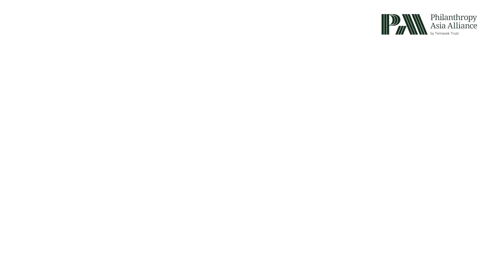PAA Chats with Sheryl Fofaria of UBS AG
The Philanthropy Asia Alliance (PAA), a Temasek Trust initiative to drive collaborative philanthropy, sat down with Sheryl Fofaria, Head of Social Impact and Philanthropy for @UBS in Southeast Asia, to learn more about their philanthropic arm, UBS Optimus Foundation, and their efforts in driving impactful philanthropy that deliver breakthrough solutions to social and environmental issues.

She spoke about UBS’s focus on the significant potential for blended finance and collective philanthropy. She also touched on the Foundation’s partnership with the Mangrove 40 (M40) Initiative, an alliance of philanthropists, governments, companies, investors, and non-governmental organisations working together to scale innovative financing for mangrove restoration projects.

Highlighting the Foundation’s motivations for joining PAA, she elaborated on the power of collective philanthropy in tackling the greatest challenges confronting us.

“We are delighted to be core members of the Philanthropy Asia Alliance, really because we share that same passion and alignment and interest for fostering a more effective and a more streamlined impact ecosystem across Asia and beyond.”

UBS Optimus Foundation is a member of the PAA, an action-oriented Alliance with the mission to prime Asia as a force for good.

PAA’s flagship platform for action is the annual Philanthropy Asia Summit (PAS).

Keen to learn more?